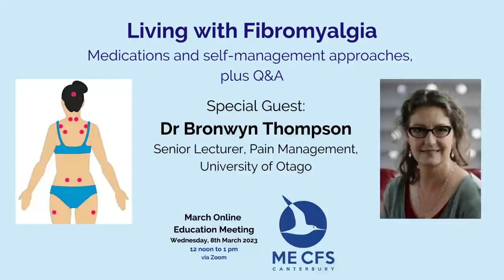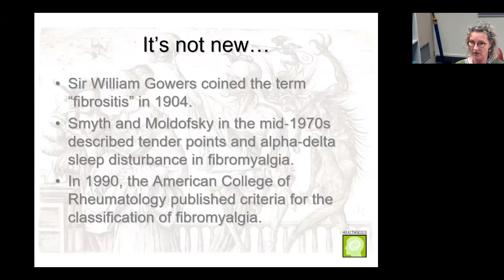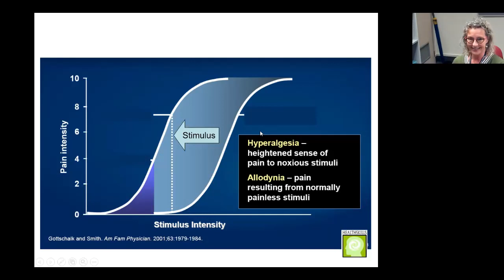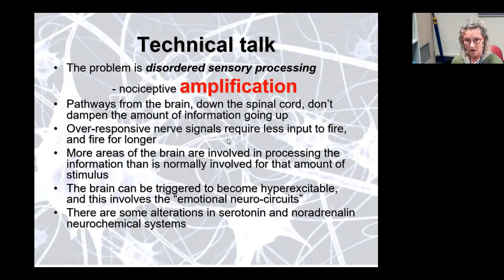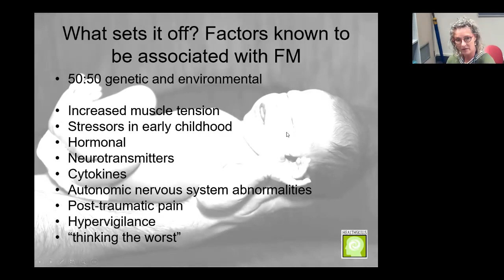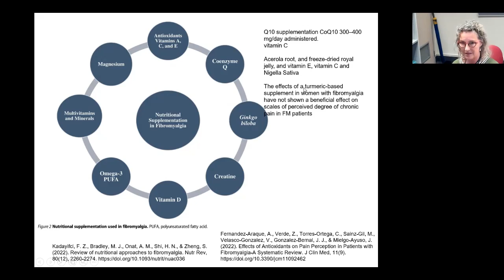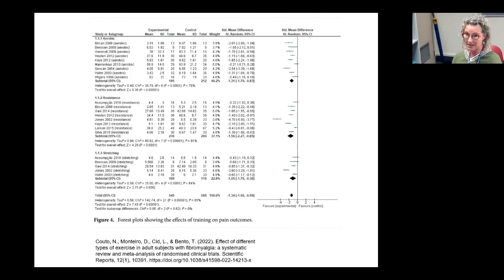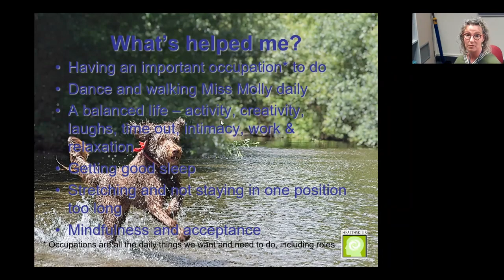Living with Fibromyalgia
Dr Bronwyn Lennox Thompson, senior lecturer on pain and pain management, and person with Fibromyalgia, talks about living with Fibromyalgia.
Presentation for MECFS Canterbury, 8th March 2023
This session explores:
 ✦ What is Fibromyalgia
 ✦ Treatments
 ✦ Dr Thompsons own approach
 ✦ Q&A

NOTE: For people with Fibromyalgia who also have ME/CFS, we advise care when undertaking exercise or movement. Establish your energy and functionality limits to avoid triggering post-exertional malaise (PEM). (Post exertional malaise is a worsening of symptoms, that occurs when we have exceeded our energy envelope, and can result in a short- or long-term reduction in functionality.)
ABOUT DR BRONWYN THOMPSON:
Dr Bronwyn Lennox Thompson is a Clinical Senior Lecturer at University of Otago, Christchurch Campus. She lives with fibromyalgia and has worked in the field of pain management for most of her clinical career.

Her roles have included occupational therapy and pain psychology, and has a particular focus on coping and resilience.

Bronwyn has recently been involved long covid management and has established some of the guidance for occupational therapy.
ADDITIONAL RESOURCES:
✦ Timestamped slide list further below
✦ Information about Fibromyalgia on Health Navigator
✦ Effect of pharmacotherapy on Fibromyalgia: an Overview of systematic reviews. Costa AT et al, 2022.
✦ Review of nutritional approaches to fibromyalgia, Kadayifci F Z, et al, 2022
✦ Effects of Antioxidants on Pain Perception in Patients with Fibromyalgia – A Systematic Review, Fernandez-Araque A, et al, 2022
✦ Refer to Professor Julia Rucklidge’s work on quality brands at University of Canterbury
✦ Efficacy of nonpharmacological interventions for individual features of fibromyalgia: a systematic review and meta-analysis of randomised controlled trials. Kundakci, B, et al, 2022.
Abstract only available to public.
✦ Effect of different types of exercise in adult subjects with fibromyalgia: a systematic review and meta-analysis of randomised clinical trials.

CONTENT /SLIDE LIST:
00:00 Intro
*** ABOUT FIBROMYALGIA ***
03:34 Fibromyalgia: it’s personal
05:10 It’s not new...
08:29 What is it?
09:30 Disordered sensory processing!
10:17 What does it mean?
12:13 Stimulus Intensity
17:03 How is it diagnosed?
20:36 Who gets fibromyalgia?
21:25 Technical talk
23:48 Q. Can it come from being over fatigued?
27:00 … in other words
“People with FM and other sensory processing disorders have amplified responses to normal stimuli, and it might be due to genetic adaptations that were useful during evolution to promote inflammation.”  “We are more likely to notice the threats to our tissues than other people.”
27:59 What sets it off?  Factors known to be associated with FM
*** TREATMENTS ***
32:38 Treatments
35:35 Treatments available in NZ
38:39 Nutritional Supplements
40:23 Q. Thoughts on LDN - Low Dose Naltrexone?
42:50 The mainstay approaches – Nonpharmacological
48:55 Effects of Exercise
*** Dr Bronwyn Lennox Thompson’s PERSONAL APPROACH ***
49:12 What do I do?
49:16 Exercise / Movement – walking, household activities
50:53 Cognitive behavioural approach – setting boundaries, prioritise important activities
54:40 What’s helped me?
*** QUESTIONS ***
58:20 Questions
58:45 Is there a guideline that demonstrates the sleep stages in fibro people vs no fibro people?
1:00:06 Does Vitamin B12 help? Rhodiola?
1:01:16 Tingling pins and needles
1:02:40 Do you know how to differentiate between fibromyalgia, other pain conditions, and ME/CFS?
1:06:44 Central sensitisation
1:12:00 Use FIQ-R, not FIQ
1:12:25 Inflammation is not such a bad thing
1:15:25 Thank you – Advocating for ourselves